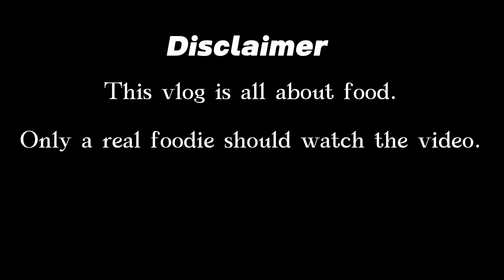Street food of Bikaner || Bikaneri besan papdi || bhel noodles || Famous Bikaneri pan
There are so many varieties of food in Bikaner. In evening There are so many stalls infront of Junagarh fort. Here you can try many types food like Rajasthani food , Fast food, Chinese food.
Bikaner is famous for many things and food is one them.
It is said that if you come to Bikaner and haven’t eaten Rashogulla then you haven’t come to bikaner yet.